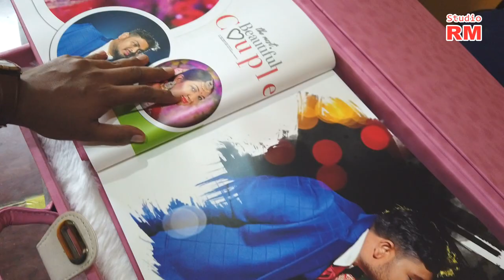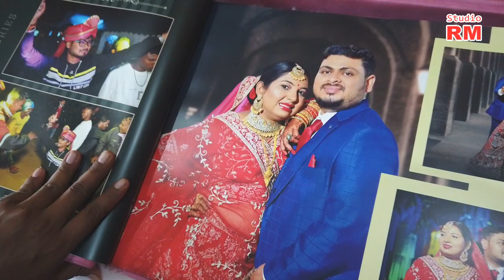karizma album||wedding album 2024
karizma album||bandhan Album||wedding album 2024